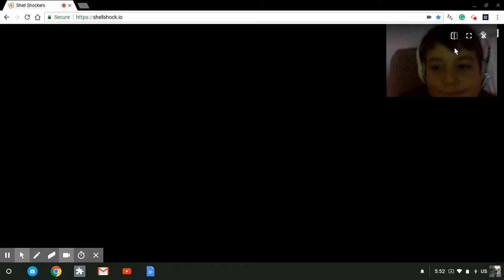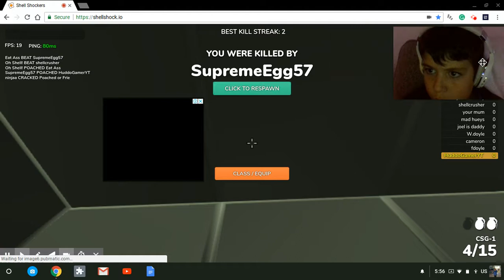Shell Shockers Ep 2